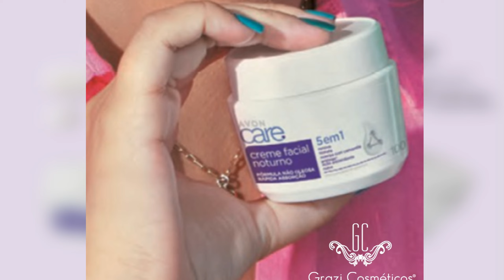AVON CARE FACIAL NOVA EMBALAGEM CAMPANHA 16/2023 - NOVA FÓRMULA 5 EM 1 - FÓRMULA PARA TODAS AS PELES